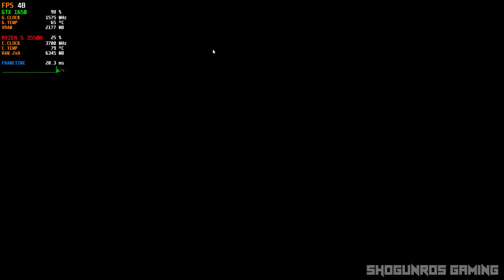Dead Rising 3 | GTX 1650 | Asus TUF Gaming FX505DT | Benchmark Gameplay